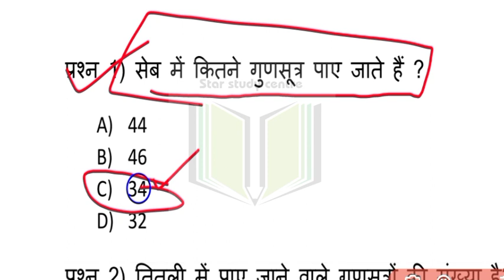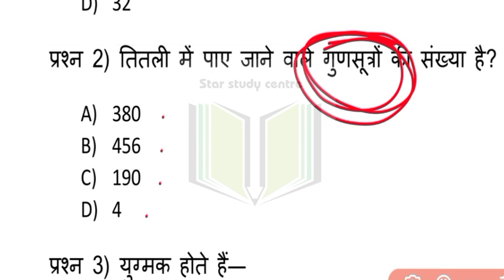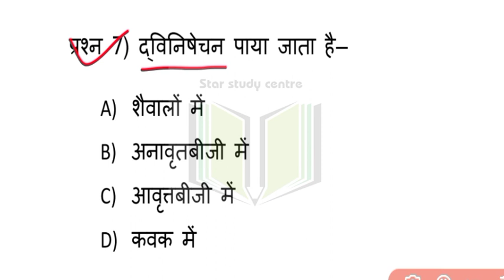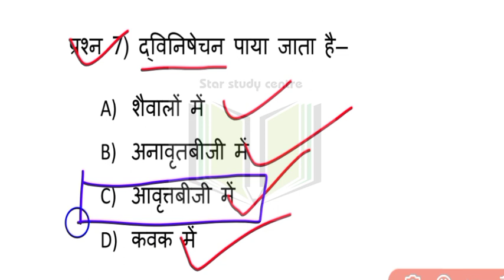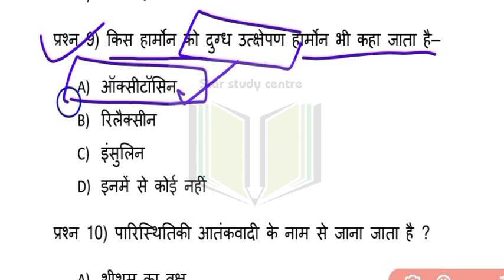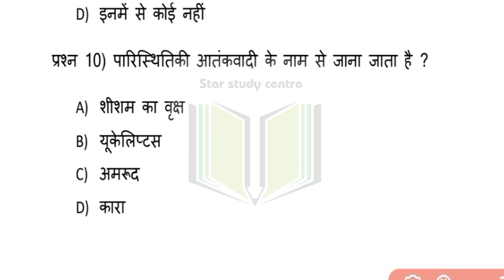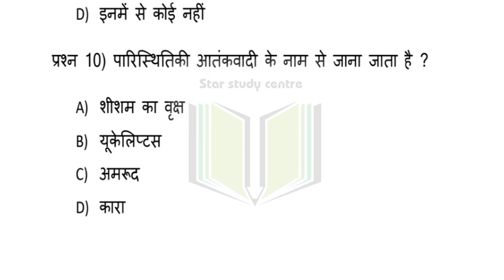up polytechnic entrance exam preparation 2023 group E1 Biology live Class #1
up polytechnic entrance exam preparation 2023 group E1 Biology live Class